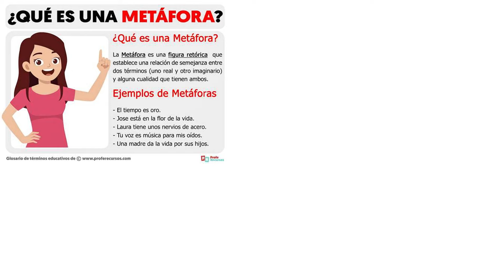RESEÑA - DEMON SLAYER (Temporadas 3 y 4) - C.D.A.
Una disculpa por la tardanza, se lo juro que no vuelve a pasar...

Qué le vamos a hacer
Si la vida es así
Le aposté todo a tus besos
Y así todo lo perdí
No me pidas perdón
Que ni tú te lo crees
Esas lágrimas son falsas
Como falso fue tu amor
Pero no me digas nada
Que el tonto he sido yo
Si la luna no es de queso
Ni las nubes de algodón
Para qué seguir con cuentos
Con amores de ficción
Si tu boca no es de fresa
Ni en tus ojos sale el sol
Mentirosa, traicionera
Y yo que daba por ti la vida entera
Mentirosa, embustera
Basta ya de tanto ruido
Este cuento se acabó
Ah, ah, ah, ah, ah, ah, ah
Para qué decir más
Si todo terminó
Todo lo que sube baja
Todo lo que viene va
Vete por donde llegaste
Y ojalá te vaya bien
Mentirosa, traicionera
Mentirosa, embustera
Ah, ah, ah, ah, ah, ah, ah (súbale)
Mentirosa, traicionera
Mentirosa, embustera
Yo contigo no regreso aunque me muera, no no
Mentirosa, traicionera
Mentirosa, embustera
Basta de tanto ruido